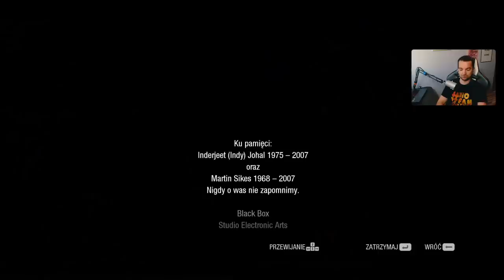Need For Speed Undercover - Koniec GRY! #20